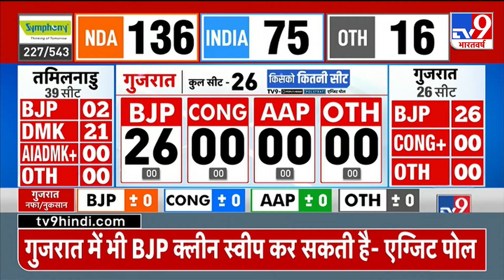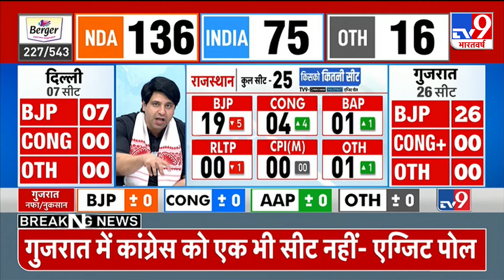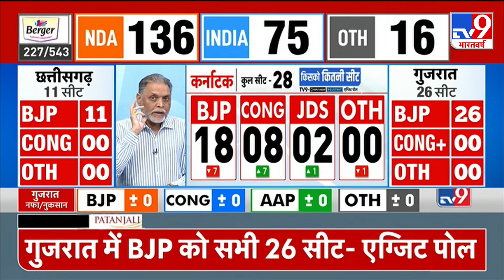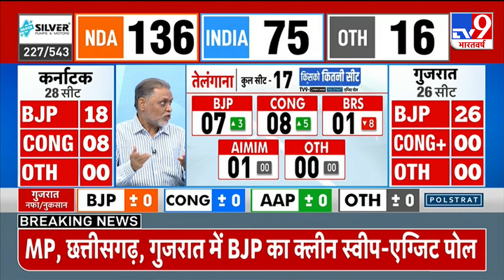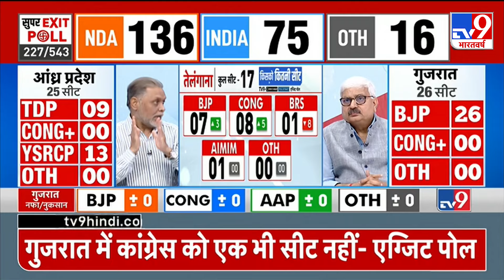TV9 Exit Poll 2024 : एग्जिट पोल पर Bjp के प्रवक्ता ने क्या कहा? | Lok Sabha Election 2024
सातवें चरण का मतदान खत्म होने के बाद जिसका इंतजार पूरा देश कर रहा था, आखिर वो घड़ी आ चुकी है. हम बात कर रहे हैं एग्जिट पोल की. आज आप देश के सबसे भरोसेमंद चैनल TV9 भारतवर्ष पर देखिए सबसे विश्वसनीय EXIT POLL...
आपको 4 जून से पहले  आकड़ों की मदद से बताया जाएगा किसकी सरकार बन रही है...क्या मोदी तीसरी बार पीएम बनेंगे ?
या फिर इंडिया गठबंधन बाजी मारने वाली है. तो देखिए   TV9 भारतवर्ष पर EXIT POLL

After the conclusion of the seventh phase of voting, the moment the entire country has been eagerly awaiting is finally here:
the exit polls. Today, tune in to TV9 Bharatvarsh, the nation's most trusted channel, for the most reliable EXIT POLL. Using detailed data,
we'll reveal who is likely to form the next government before June 4. Will Modi secure a third term as Prime Minister,
or will the INDIA alliance emerge victorious? Find out by watching the EXIT POLL on TV9 Bharatvarsh.